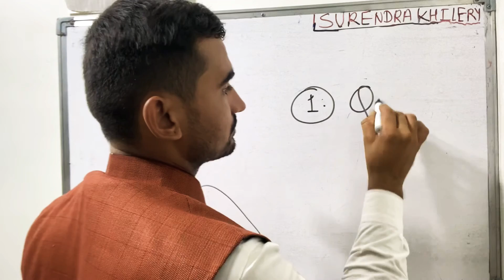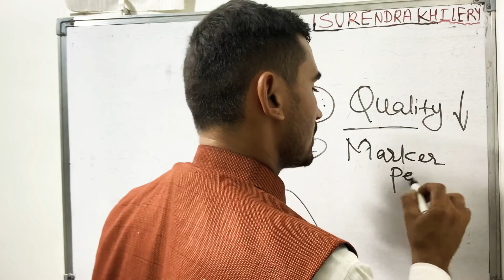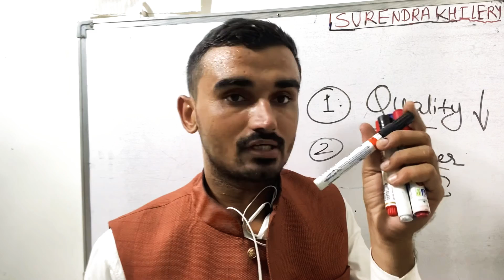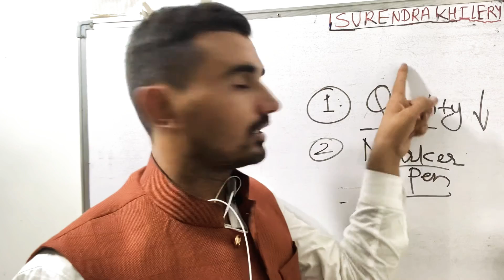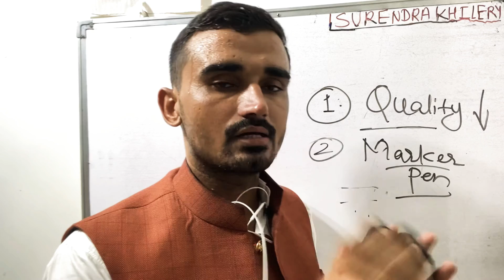White Board Clean Kaise Kare | साफ करे White Board | How to Clean White Board Easily in Hindi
white board ke liye best whiteboard marker kaun sa hai.